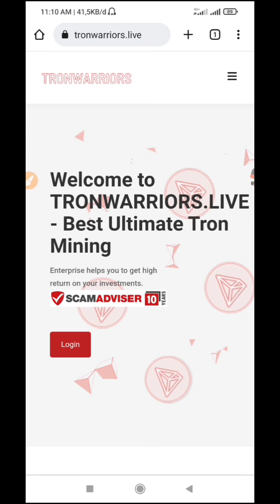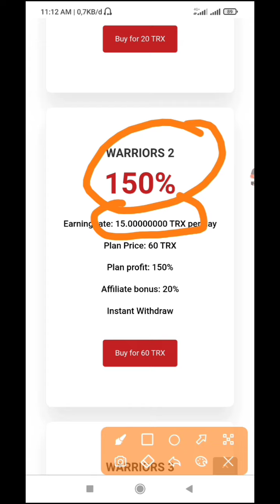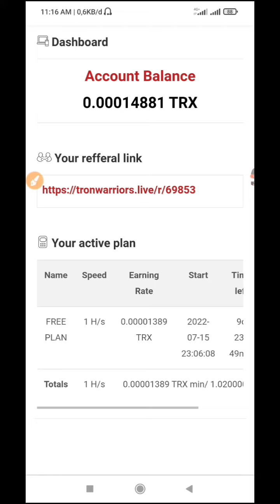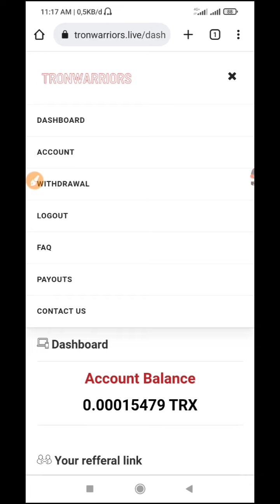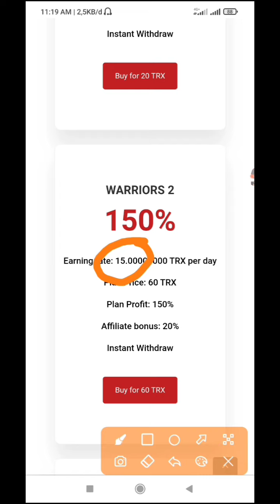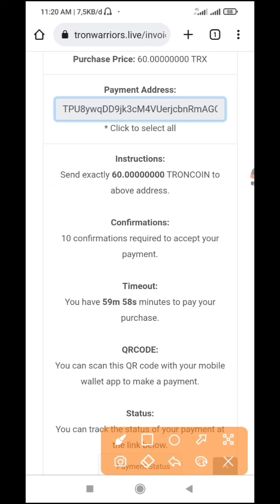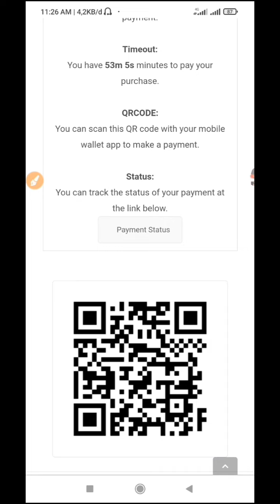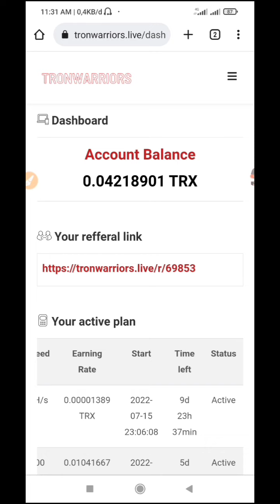Garap di awal agar Cuan, 1.02 Trx Per Hari, Mining Trx, Mining Trx terbukti Membayar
WELCOME TO
ASA CUAN

Channel ini membahas seputar aplikasi atau website penghasil crypto di internet, baik itu secara gratis maupun secara investasi. Jadi dibawah ini salah satu aplikasi atau website penghasil crypto terbaru dan membayar.